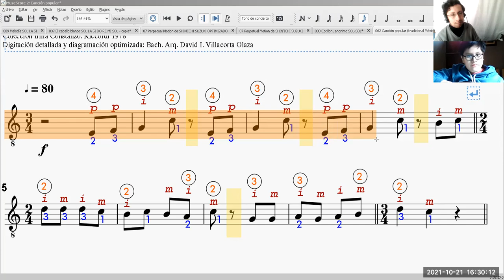Canción popular (folk México arre. Constanzo)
Canción popular (folklore México arre. Irma Constanzo)
Interpreta nuestro alumno Rodrigo Porras Mandujano.
Taller de guitarra​​​​​​​​ clásica​​​​​​​​ escolar​​​​​​​​ para estudiantes de primaria​​​​​​​​.
Profesor David Villacorta Olaza @olvidais .
partitura​​​​​​​​ de aprendizaje para solista ​​​de nivel básico.
Informes al WhatsApp​​​​​​​​ ó Telegram​​​​ (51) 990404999 clases de música